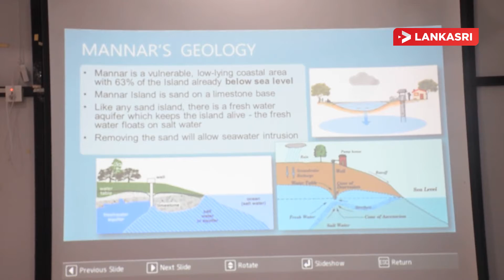மன்னாரில் கனிய மணல் அகழ்விற்கு சகல தரப்பினரும் எதிர்ப்பு